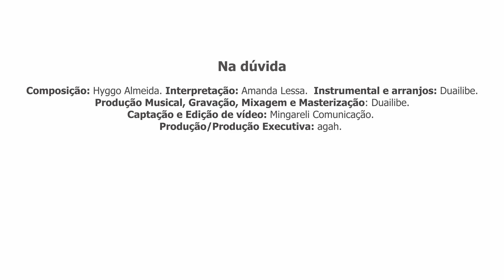agah & Amanda Lessa - Na dúvida | Clipe oficial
Você merece uma boa música!

agah traz um novo lançamento com a participação especial de Amanda Lessa!

▸ Na dúvida
Compositor: Hyggo Almeida

Veja
céu azul pode mudar de cor
o mandacaru também dá flor
mas, na dúvida, me beija
Veja
nem todo carinho tem valor
nem todo caminho leva à dor

Que tal assim...
se eu te gosto e tu gostas de mim
que nos seja tão distante o fim
quanto amor há nesse instante
Deixa!

Amar tonteia, assombra, amarga, soma
É saber viver à sombra, à mágoa, a sonhar.

▸ Ficha Técnica:
Composição (letra e música): Hyggo Almeida
Interpretação: Amanda Lessa
Instrumental e arranjos: Duailibe
Produção Musical, Gravação, Mixagem e Masterização: Duailibe
Captação e Edição de vídeo: Mingareli Comunicação
Produção/Produção executiva: agah

2023 agah